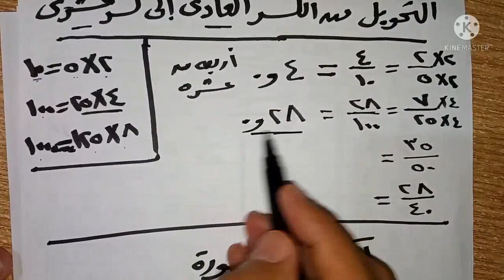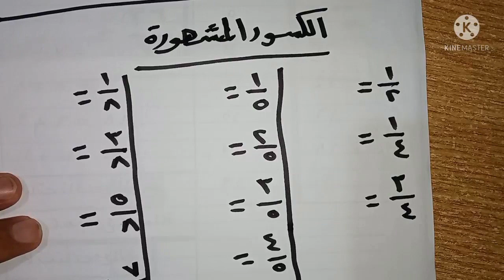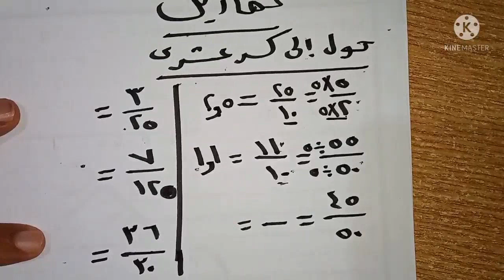تأسيس رياضيات _الصف الخامس_ الجزء الأول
في الفيديو ده هنبدأ مع بعض من الصفر في كورس تأسيس الرياضيات ...هخليك لو إنت مش بتحب الرياضيات ومش كويس فيها بإذن الله هتحبها ومع بداية الدراسه هتبقي داخل السنه الجديده وانت ممتاز في الرياضيات ومش هيبقي عندك فيها أي مشكله .